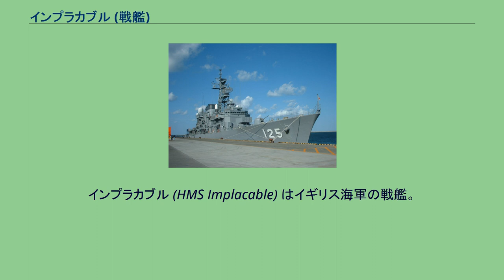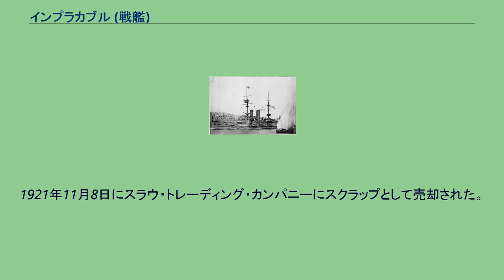インプラカブル (戦艦)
インプラカブル (HMS Implacable) はイギリス海軍の戦艦。
フォーミダブル級。
1898年7月13日起工。
1899年3月11日進水。
1901年9月10日にデボンポート工廠で就役し、地中海艦隊に編入された。
地中海での活動中、インプラカブルは1902年、1903年から1904年、1904年から1905年にマルタで修理を行った。
1905年7月12日に大きな事故を起こした。
この時はボイラーの爆発によって2人が死亡した。
1906年8月16日にも別のボイラー爆発が起こった。
1908年、チャタム工廠で修理に入った。
1909年2月にチャタム工廠での修理は完了し、インプラカブルは海峡艦隊に編入された。
次いで1909年5月15日には大西洋艦隊へ移った。
1912年5月1日の艦隊再編により、5月13日にインプラカブルはノアの第2本国艦隊第5戦艦戦隊所属となった。
1914年8月に第一次世界大戦が始まると、第5戦艦戦隊は海峡艦隊に配属されポートランドを基地とした。
1914年10月後半にインプラカブルは一時的にドーバー・パトロールに配属され、前線で戦っている連合国軍を支援するためにベルギー沿岸のドイツ軍を砲撃した。
それから海峡艦隊に戻った。
1914年11月14日に第5戦艦戦隊はドイツ軍の侵攻に備えてシアネスに移ったが、1914年12月30日にポートランドに戻った。
1915年3月、インプラカブルはダーダネルス海峡に移動しダーダネルス作戦に参加した。
インプラカブルは1915年3月13日にイギリスを出発し、3月23日にレムノス島に着いた。
1915年4月25日、インプラカブルはヘレス岬のXビーチへの連合国軍の上陸を支援した。
そして、その後も1915年5月まで作戦の支援を行った。
イタリアのオーストリア＝ハンガリー帝国への宣戦布告後、インプラカブルと戦艦ロンドン、プリンス・オブ・ウェールズ、クイーンは1915年5月22日にダーダネルス海峡を離れ、アドリア海でイタリア海軍への増援に当てられる第2派遣戦隊の一部となった。
1915年5月27日にインプラカブルはこの任務での基地であるイタリアのターラントに到着した。
1915年11月、インプラカブルは第3派遣戦隊に移された。
テッサロニキを基地とするこの戦隊は、スエズ運河パトロールの増援とギリシャとブルガリアのエーゲ海沿岸を封鎖しているフランス海軍の支援を目的として編成された。
1915年11月にインプラカブルは基地をエジプトのポート・サイドに移した。
1916年3月22日にインプラカブルは修理のためにイギリスへ向かった。
1916年4月9日にプリマス工廠に着いた。
修理完了後、インプラカブルは第3派遣戦隊に戻り、テッサロニキを基地とした。
1917年6月、ギリシャ国王コンスタンティノス1世の退位の時インプラカブルはアテネに滞在していた。
1917年7月、インプラカブルはイギリスに戻り、対潜艦艇へ乗員を供給するため退役した。
1918年3月まで係船された後ラーウィック、カークウォール、バンクラナでノーザン・パトロールの母艦として使用された。
1818年11月、インプラカブルは廃棄リストに載せられた。
1919年に退役し、1920年2月4日に売却リストに載せられた。
1921年11月8日にスラウ・トレーディング・カンパニーにスクラップとして売却された。
ドイツの会社に転売され、1922年4月にドイツへ曳航された。